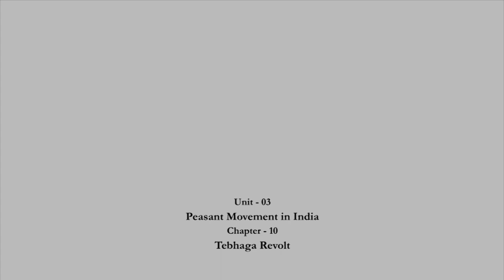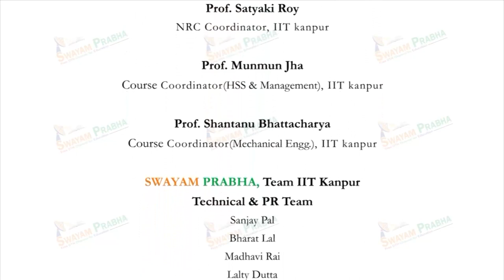Tebhaga Revolt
Subject : Sociology